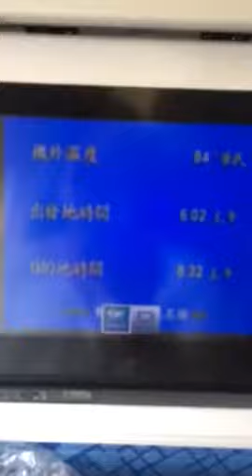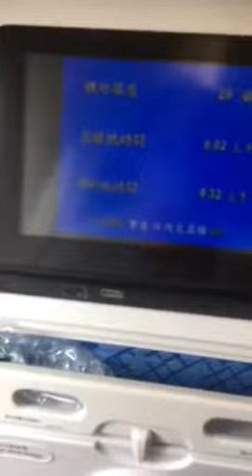Sky view of Hong Kong Technical eGuruji Technical eGuruji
1. Do It Yourself videos.
2. Viewers Demand videos.
3. Latest News & Updates
4. Viral Videos.
5. Reviews.
6 City tours videos & pictures
7 Anything and everything you can think
8.Technological videos

From